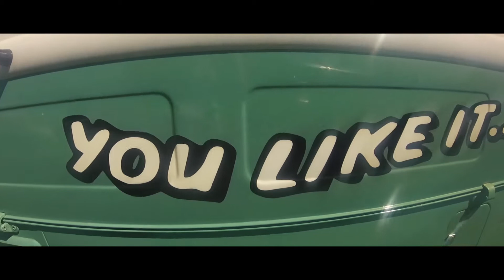Aircooled Life at Stanford Hall VW Show 2018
Stanford Hall Volkswagen Show 2018 was a super hot day with a huge display of Aircooled and water cooled Volkswagens, Great day out and a tan to boot! Can't want for anymore sun and Vdubs.